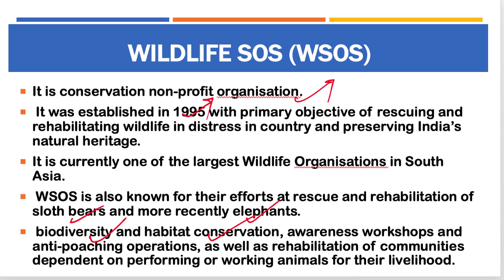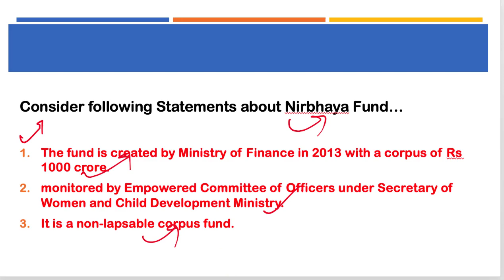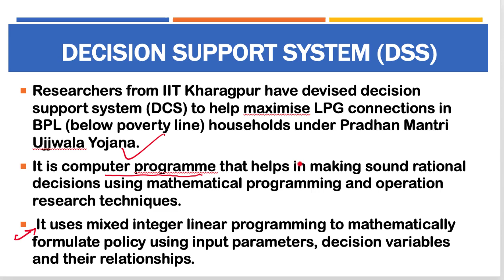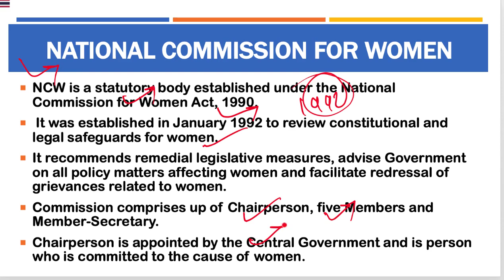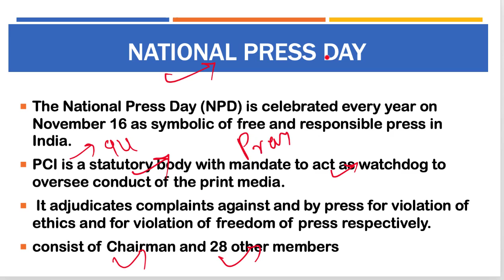18 November 2018, हिन्दी Prelims Updater Series, News Discussion hindu, PIB, Yojana UPSC, CSE, IAS